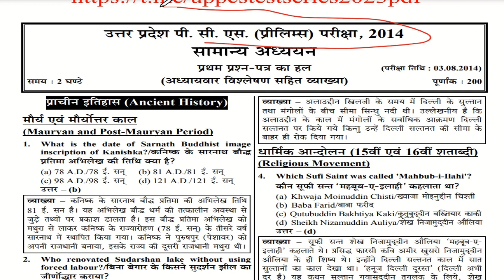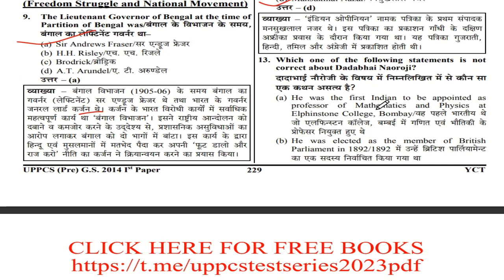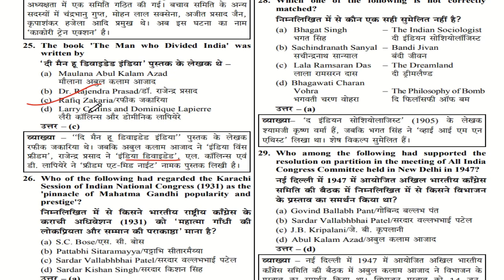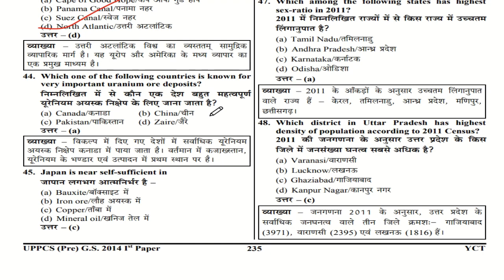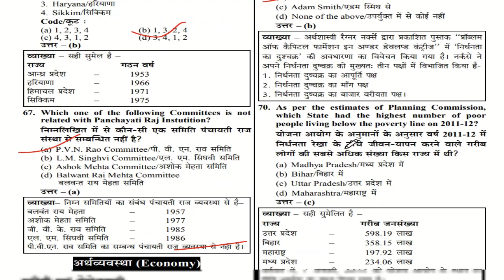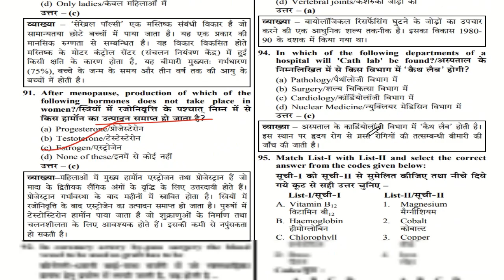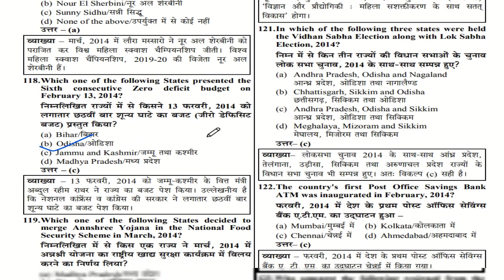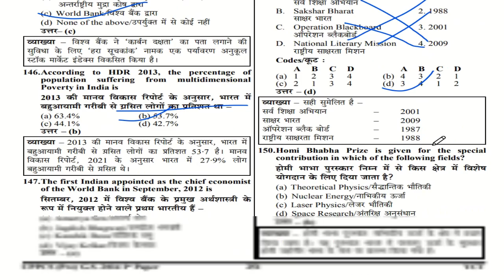uppcs prelims-2014 cancel exam|| previous year solved paper -2019 || uppcs prelims-2024 ||by priya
uppcs csat previous year solved question papers

uppcs csat previous year solved question paper 2023

uppcs csat previous year solved question papers book

uppcs csat previous year question papers

uppcs csat previous year solved question papers 2022

uppcs csat previous year paper

uppcs csat previous year solved question papers hindi

uppcs csat previous year solved question papers english

uppcs csat previous year question

Ro ARO TEST SERIES-49 || ro aro test series || test series for ro aro| gs prelims test series

Ro ARO TEST SERIES-50 || ro aro test series || test series for ro aro| gs prelims test series

Ro ARO TEST SERIES-51 || ro aro test series || test series for ro aro| gs prelims test series

Ro ARO TEST SERIES-52 || ro aro test series || test series for ro aro| gs prelims test series

Ro ARO TEST SERIES-53 || ro aro test series || test series for ro aro| gs prelims test series

Ro ARO TEST SERIES-54 || ro aro test series || test series for ro aro| gs prelims test series

Ro ARO TEST SERIES-55 || ro aro test series || test series for ro aro| gs prelims test